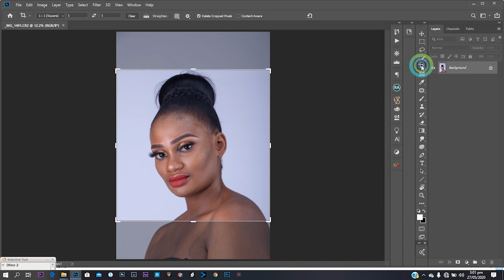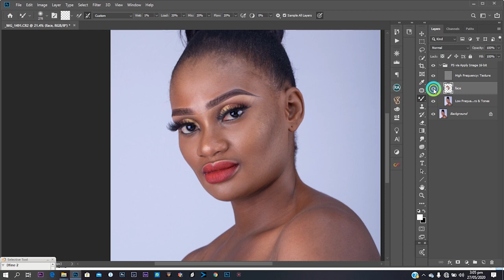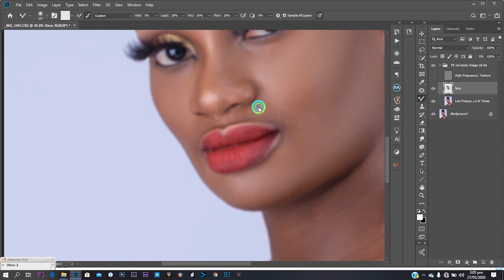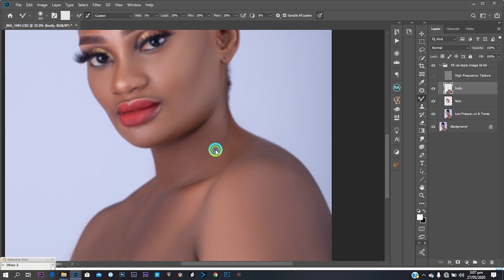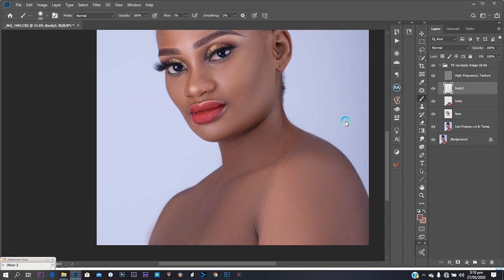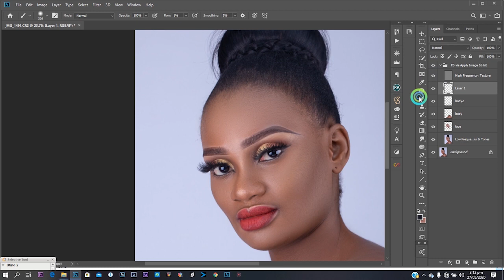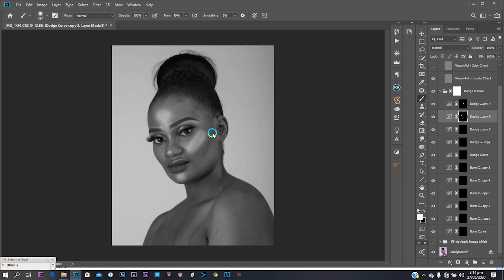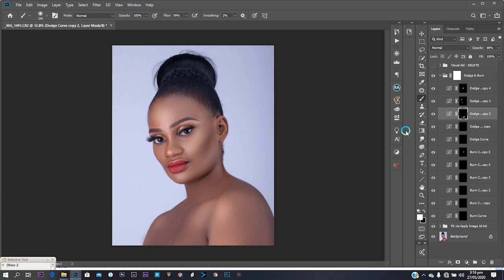HIGH END FREQUENCY SEPARATION RETOUCHING IN PHOTOSHOP CC 2020.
Photoshop Skin Retouching Using the Mixer Brush and The Retouching Academy Panel.